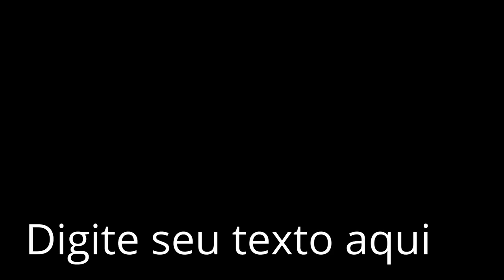jogo de banheiro harmonia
olá meninas
um pouquinho dos meus trabalhos
bjss arteirinhas.